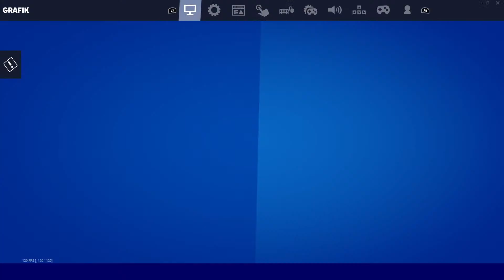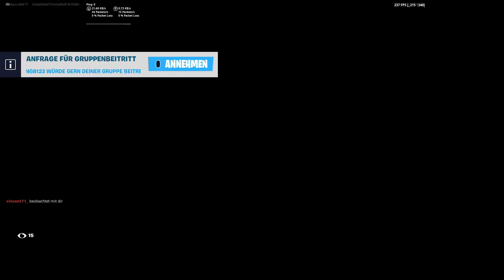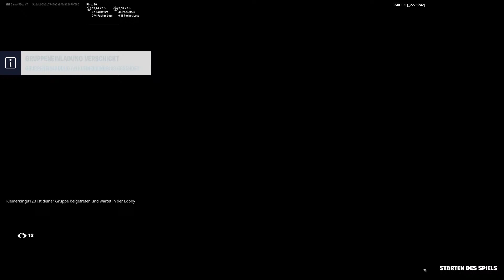🏆Skin Contest *Jetzt Live* Fortnite Custom Games Deutsch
⚡HINWEIS⚡: Hauftungsauschluss Diese Veranstaltung steht in keinster Verbindung zu EpicGames Inc. /Fortnite oder zu YouTube Deutschland. YouTube Abonnoments sind nicht notwendig um bei dieser Veranstaltung teilzunehmen. Es ist NUR ein Vorschlag. Du musst weder meinen Creator Code eingeben, noch dem Video einen Like hinterlassen

 skin contest custom games skin contest fortnite skin contest fortnite skin contest live fortnite skin contest live deutsch fortnite skin contest fortnite guten morgen stream FORTNITE stream